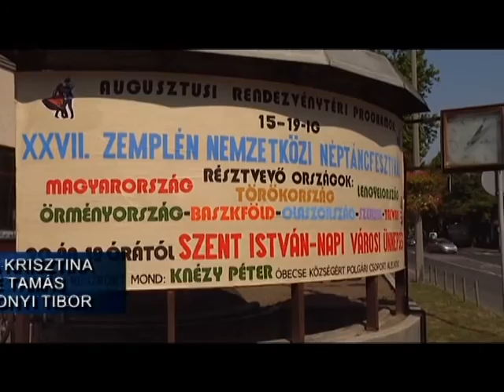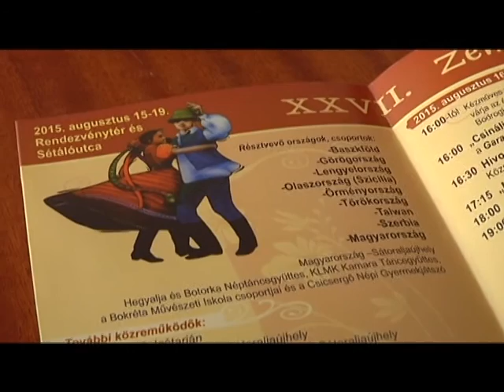Hír7 - 2015.08.14.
Zemplén TV